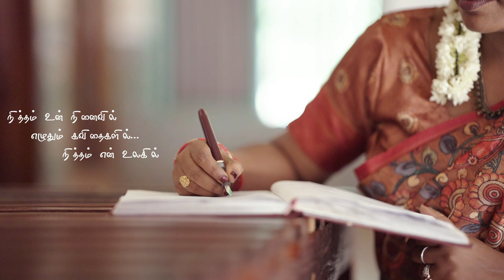Meenu Weds Muthu I Aga Naga I A.R.Rahman